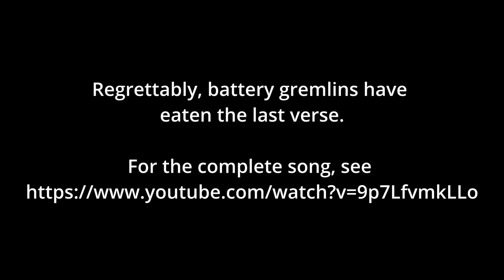The Will of Beka Cooper (Aibhilin inghean Daibhidh) - Aibhilin inghean Daibhidh & Mathias Blackett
The Bardic Press Gang Concert
Recorded at Gulf Wars 2024 in The Green Dragon.

ukulele arrangement: Colette la trouvere
Inspired by Tamora Pierce's Provost's Dog Trilogy.